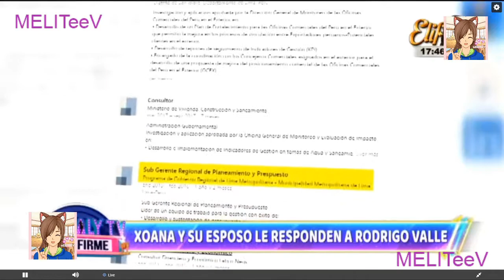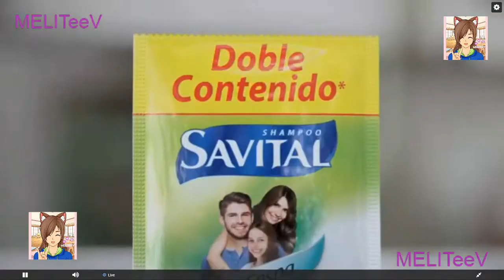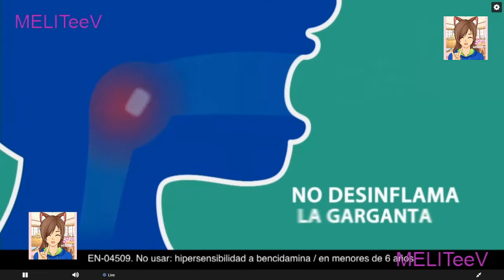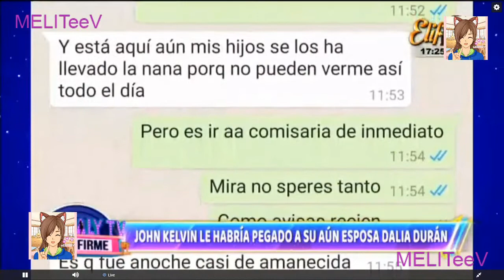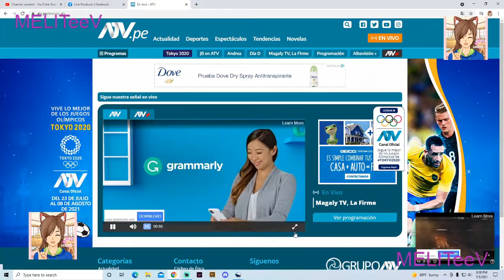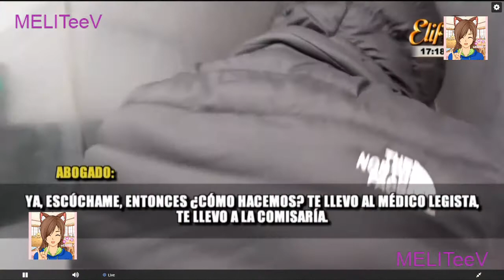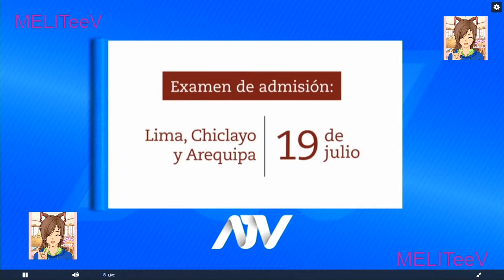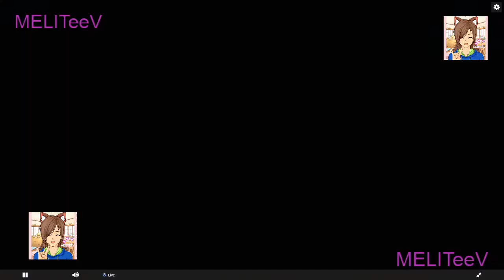Magaly TV 5 Julio 2021